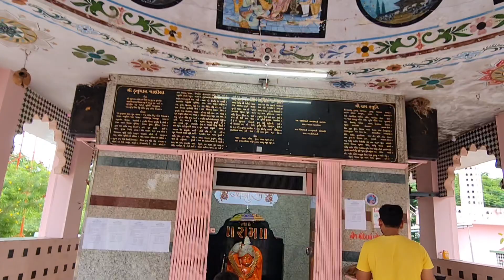દશામાના વ્રત શરૂ || હનુમાન મંદિર પીયાવા દર્શન કરવા